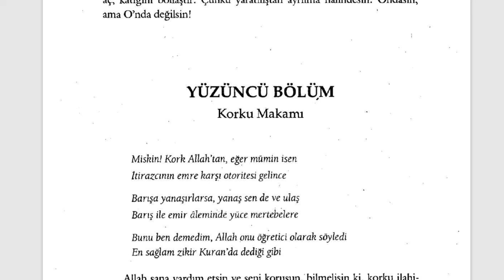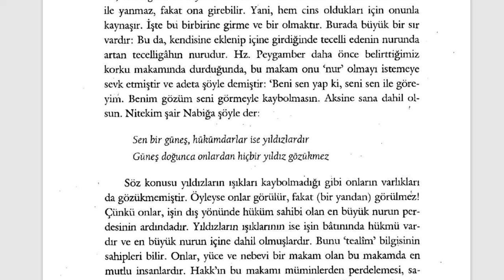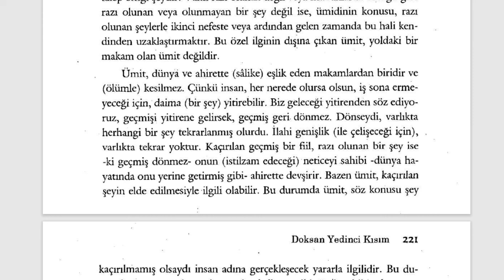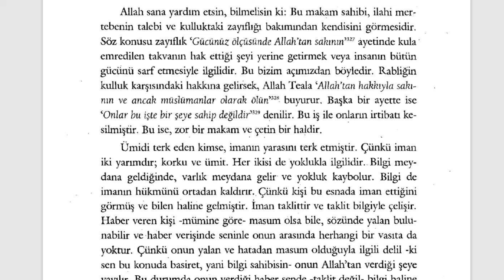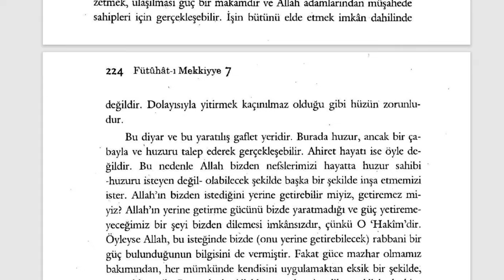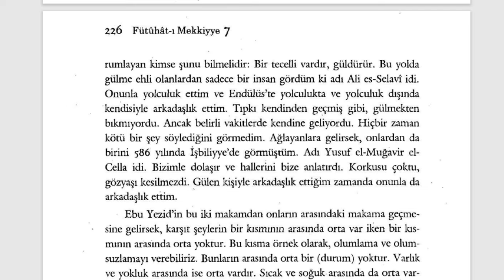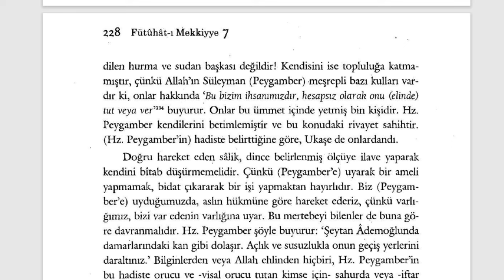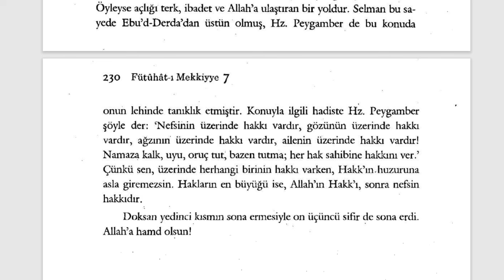Fütuhât-ı Mekkiyye - Bir güldüm, bir ağladım, şimdi ne gülüyorum ve ağlıyorum (13. Sifr 96. Kısım)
🕘Okunan Yerler:

00:00 Korku Makamı
04:03 Korkunun Terli Makamı
07:35 Ümit Makamı Hakkında
13:08 Ümidin Terki
16:50 Hüzün Makamı
20:10 Hüznün Terki
24:23 Tasavvuf yolunda Hedeflenen Açlığın Bilinmesi
30:45 Açlığın Terki

Kısa kısa notlar:

Fütuhât-ı Mekkiyye Sesli Kitap (Tamamı)